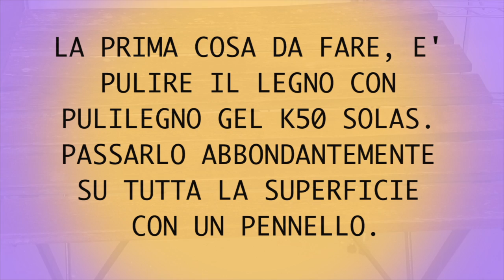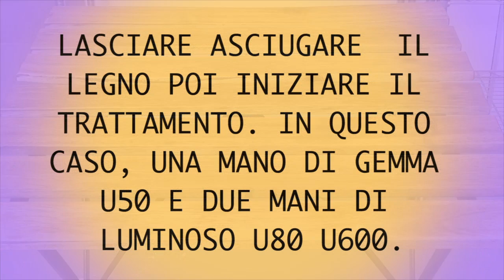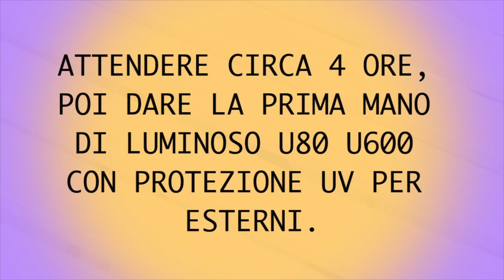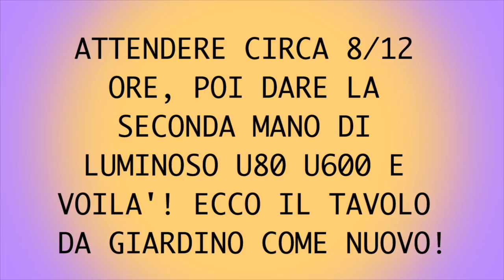Rinnovare un mobile da giardino - 1pt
Come ridare vita a mobili da giardino trascurati con i prodotti 100% naturali Solas.

Tavolino:
1 mano di Gemma U50 grigio tortora
2 mani di Luminoso U80 incolore U600 + 5% Gemma U50 grigio tortora